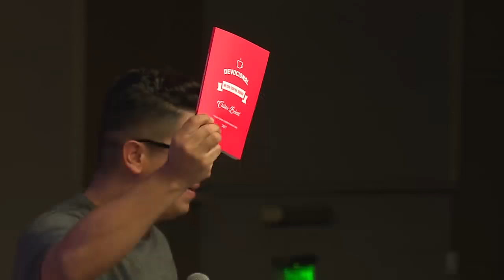Daniel Calveti SAB 21 ENE 2017